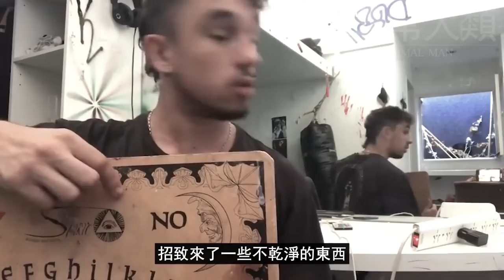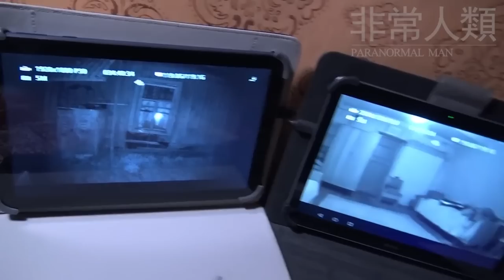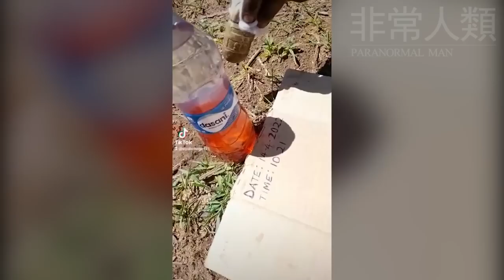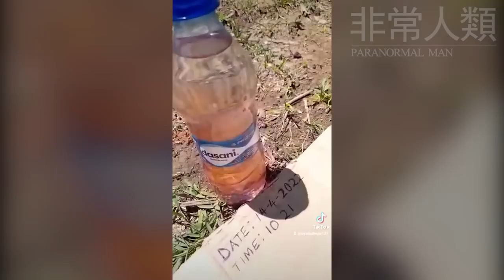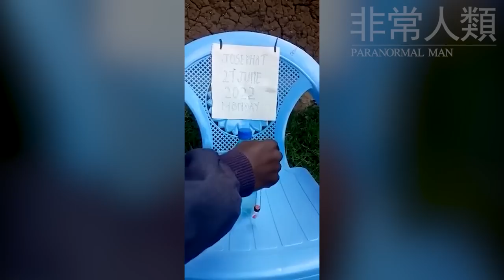男子亂玩通靈板不料【惹出事端】...不久後，精神也恍惚了... | 非常人類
Sources：

1. motowens

2. ParanormalEncounters

3. UFO

4. Freaking Scream

5. cronicasdeunpibe7

7. ayubchege121